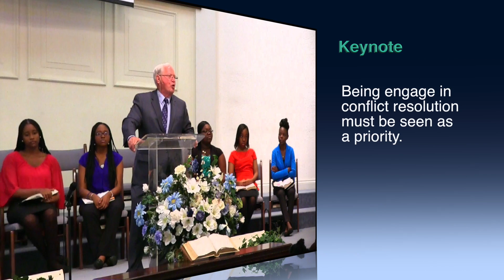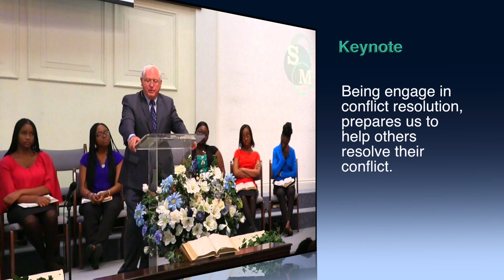Dr. Hagewood, Bill. Belonging to God, "Being in Conflict Resolution"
This video is about Belonging to God